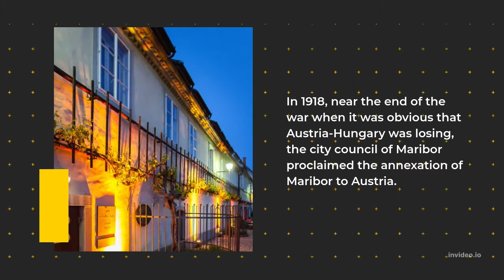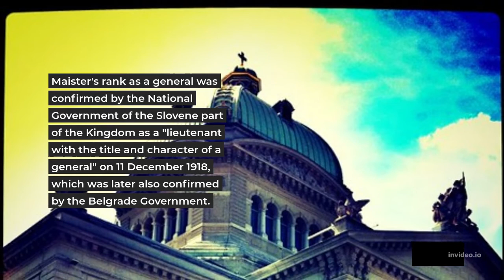Who was Rudolf Maister?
Rudolf Maister (pen name: Vojanov; 29 March 1874 – 26 July 1934) was a Slovene military officer, poet and political activist. The soldiers who fought under Maister's command in northern Slovenia became known as "Maister's fighters" (Slovene: Maistrovi borci). Maister was also an accomplished poet and self-taught painter.